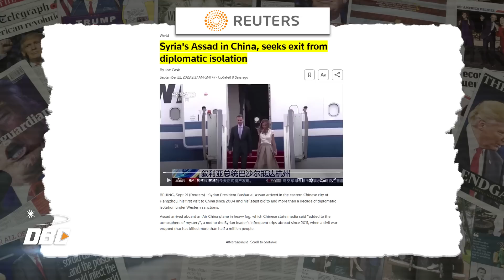TQ dùng chuyên cơ đặc biệt đón vua bị thế giới ruồng bỏ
Bản tin ngày 30/9/2023 của DBC gồm những tiêu điểm chính sau đây: "TQ dùng chuyên cơ đặc biệt đón vua bị thế giới ruồng bỏ"